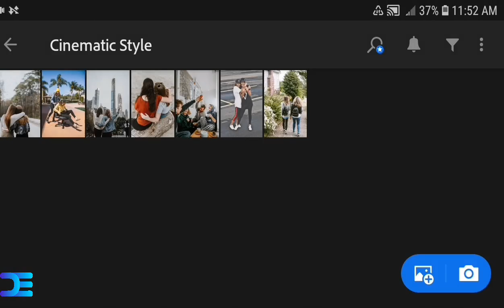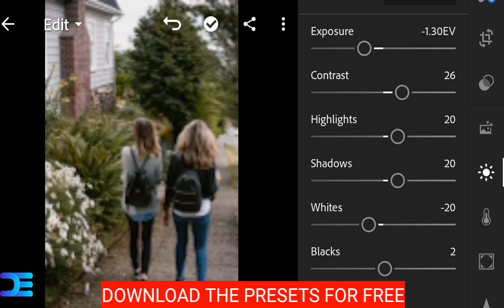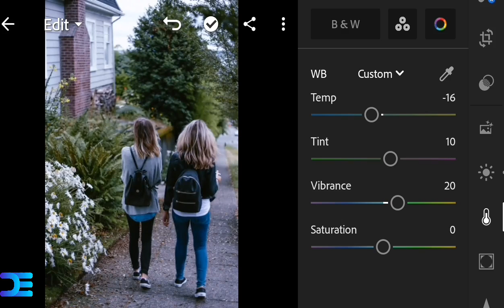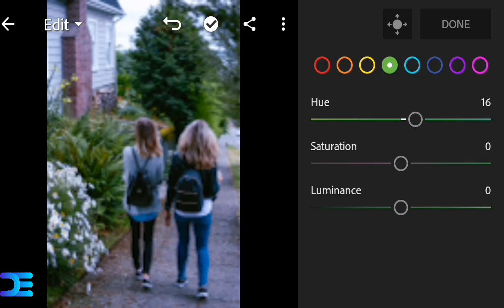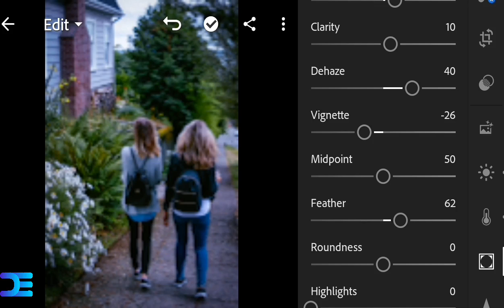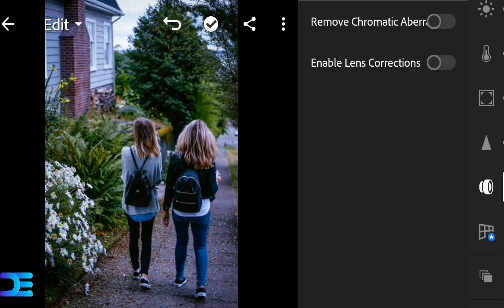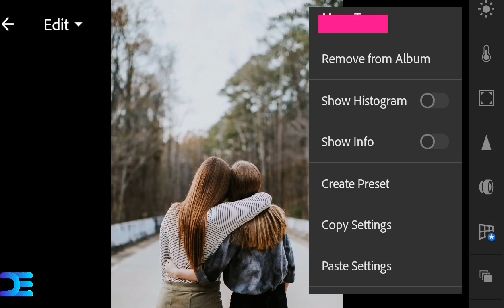Cinematic Style Presets Download For Free Lightroom Presets Download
Hey Guys I'm Back With Another Tutorial Today We Are Going To Create Cinematic Style Presets Download For Free Lightroom Presets For Mobile Using Adobe Lightroom.

Download The File From Our Telegram Channel

Download Instruction:-

*The File Is Protected By The Password
*The File Is A 6digit Number
*Password Appear In The Top Right Corner
*Password Appear Like A card

Adobe Lightroom:-

2022 Crazy Editor